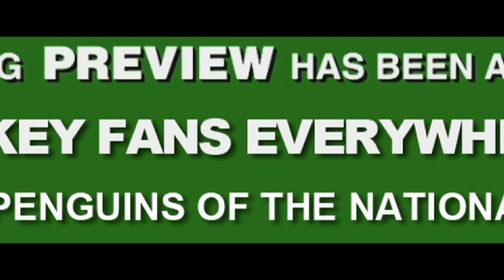Greatness | 2010.11 Pittsburgh Penguins Commercial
The can't-miss film of the year: Evgeni Malkin's highlight reel.